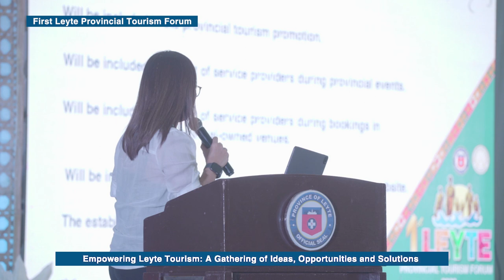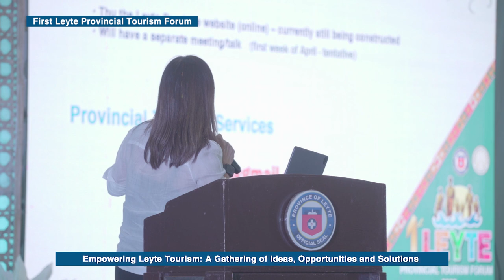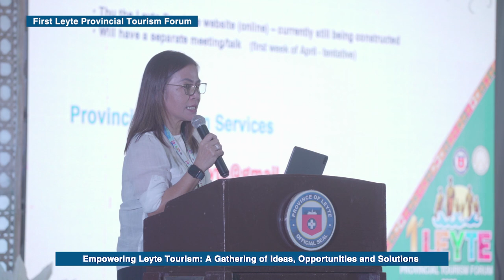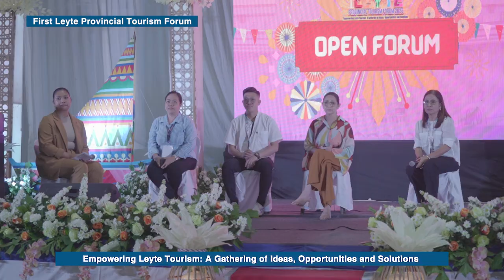First Leyte Tourism Forum, March 07-08,2023 (Day 2 Afternoon Session)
Watch the First Leyte Provincial Tourism Forum held on March 07-08, 2023 at the Leyte Academic Center Convention Complex, Brgy. Pawing, Palo, Leyte.

The forum brought together industry leaders, government officials, and members of the community to discuss ways to enhance the tourism industry in the province. The theme, "Empowering Leyte Tourism: A gathering of ideas, opportunities, and solutions," highlights the collaborative effort needed to empower Leyte's tourism industry through sustainable practices and economic growth. Through sharing knowledge, ideas, and best practices, participants at the forum worked towards creating a better future for Leyte's tourism industry, while preserving the region's cultural heritage and natural beauty.

See you Leyte!